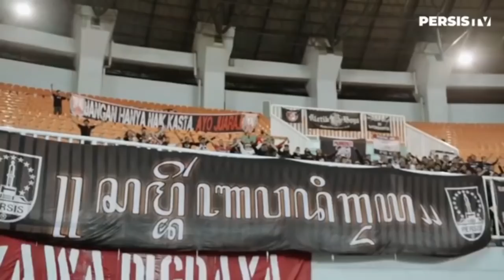SANG LEGENDA IS BACK !!! BERTAPA 14 TAHUN AKIRNYA KEMBALI